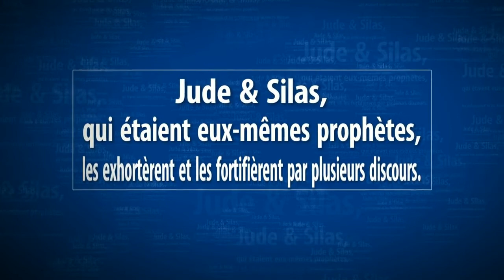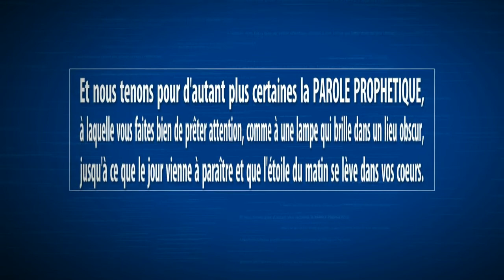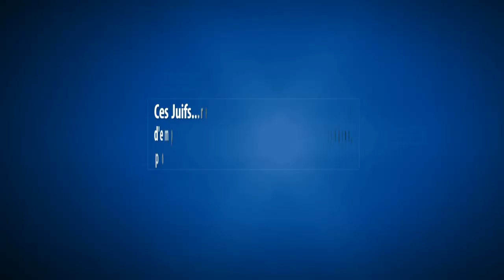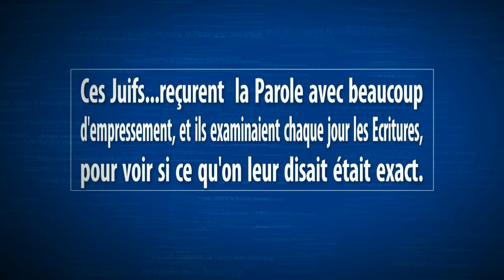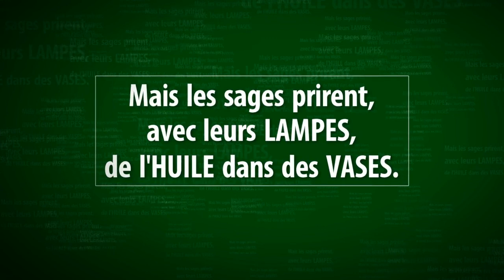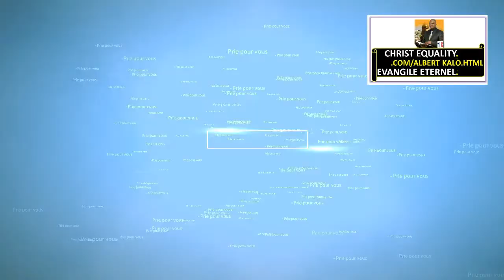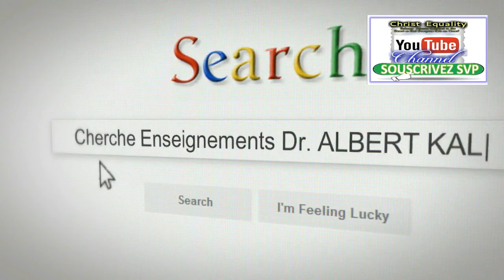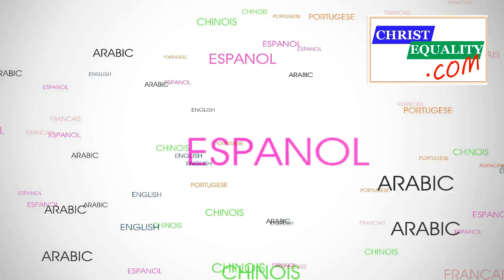2P.9-005.VF -Dr. ALBERT KALO KABUNDA - La Repentance de Dieu/ Evangile Eternel.com